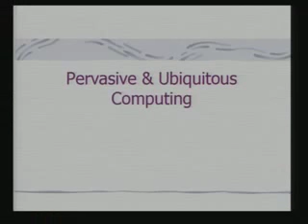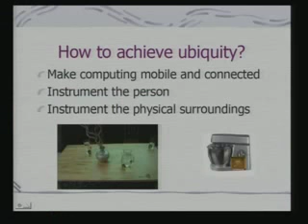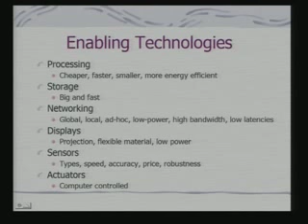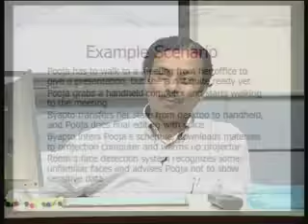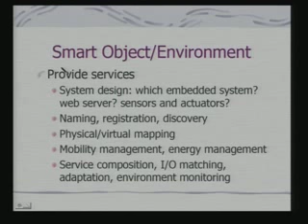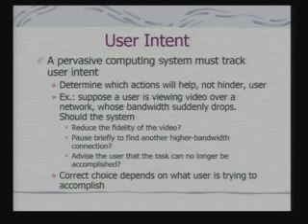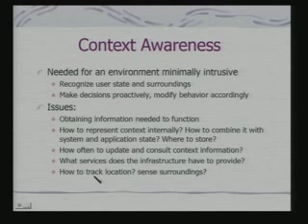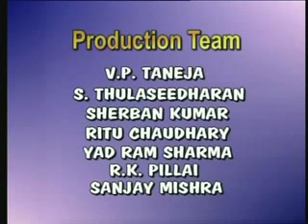Lecture 37 Pervasive by IIT Delhi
Recommended Books:

Computers As Components: Principles Of Embedded Computing System Design
ARM System Developer's Guide: Designing and Optimizing System Software
Design with PIC Microcontrollers, 1e
Intro to the Design of Small Scale Embedded Systems
Embedded System Design-Embedded Systems Foundations of Cyber-Physical Systems: 2nd Edition